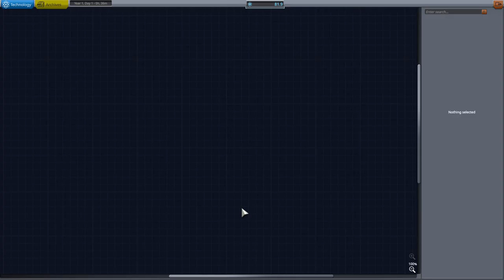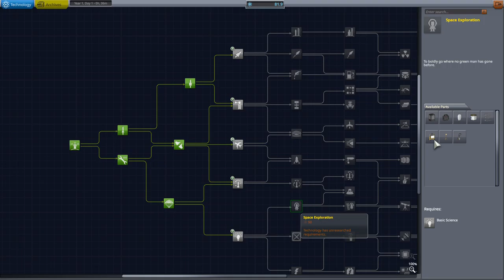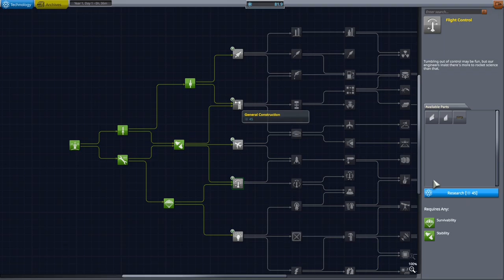KSP ep : Having a bit more fun